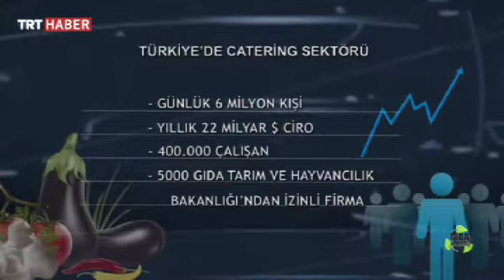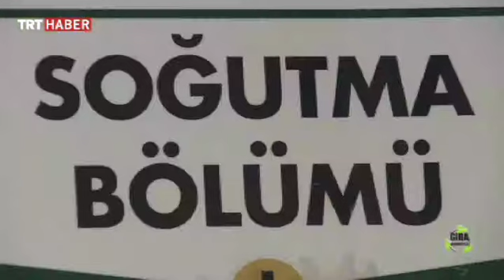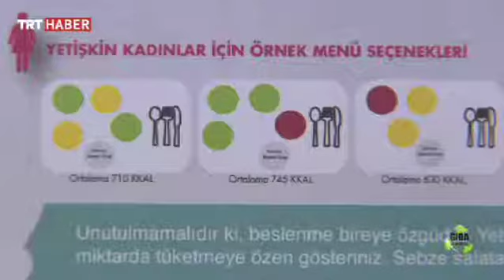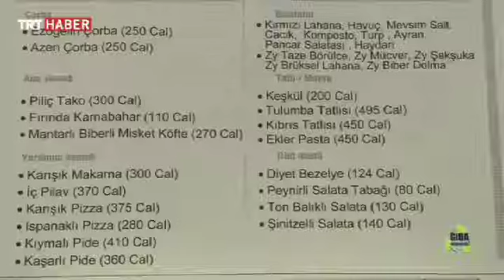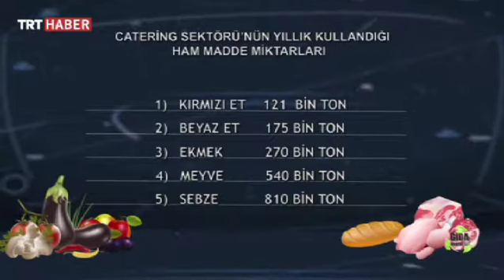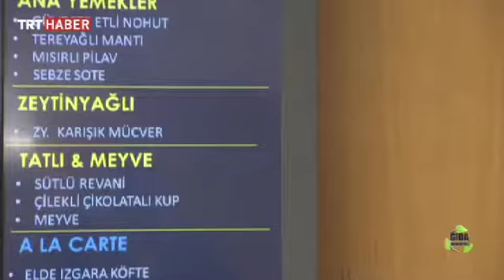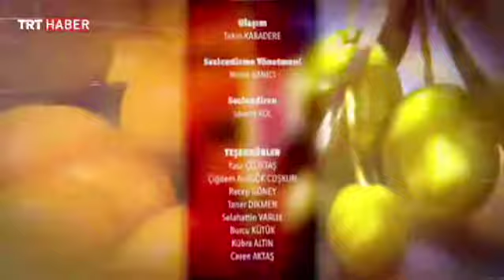Gıda Habercisi 18.Bölüm - Catering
Yapım ve yönetmenliğini Nesli Güler Aşık, Ayşegül Kumrulu, sunuculuğunu Mehmet Efe’nin üstlendiği Gıda Habercisi her Cumartesi 15:25’te TRT Haber ekranlarında...